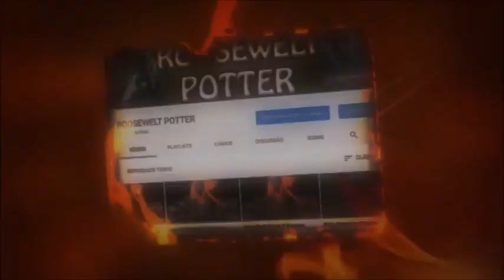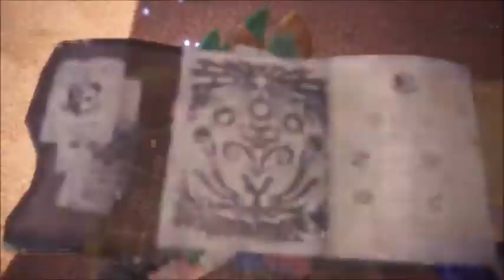MHW Iceborne Build correta de Arco/Bow Vs Ruiner Nergigante